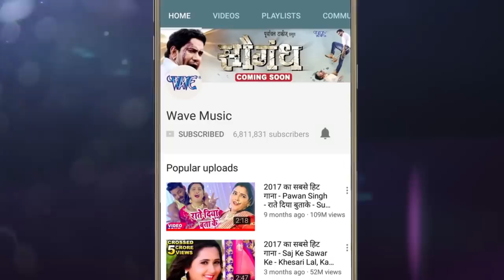देखिये शिव शंकर ने कैसे खेली होली - शिव शंकर खेले होली - Pushpa Rana - Bhojpuri Holi Song 2024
देखिये शिव शंकर ने कैसे खेली होली - शिव शंकर खेले होली - Pushpa Rana - Bhojpuri Holi Song 2021

Album - Rang Jan Dali Ghaghariya Me
Singer - Pushpa Rana
Song - Shankar Ji Khelele Holi